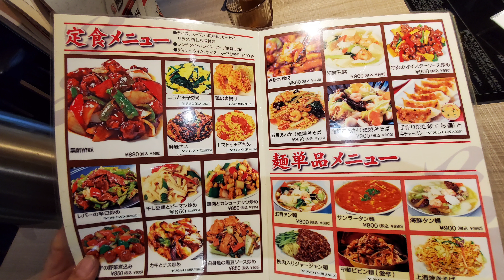本格中華料理 梦園(ゆめえん)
担々麺&高菜炒飯 ¥990
(焼き餃子5個、杏仁豆腐、ザーサイ、サラダ付き)

中華料理 梦園
Chinese Restaurant“Yume en”
福岡県福岡市中央区大名２丁目１１−１７ ロングアベニュー大名 2F
【MAP】

「昭和通り」
「大正通交差点」